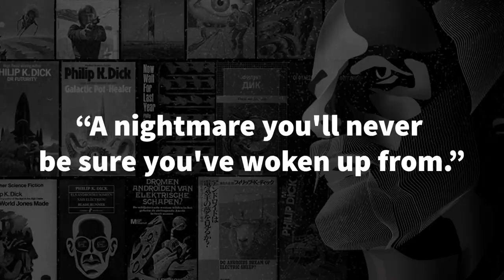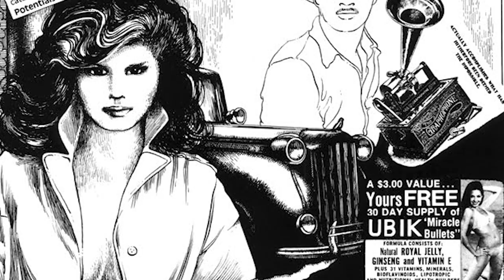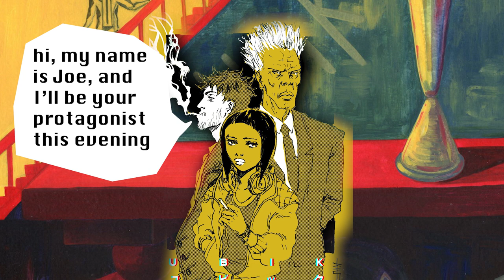UBIK by Philip K Dick || book review (spoiler free)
Hi everyone, here's my spoiler free review of Ubik, by American science fiction legend Philip K Dick.

DELPHINE DESCENDS -
But, to beat them she must play their game. She must become worse than them all.

BLACK MILK -
Prometheus has the chance to bring his wife back from the dead, but doing so will mean the destruction of Earth.Spanning time, planets and dimensions, Black Milk draws to a climactic point in a post-apocalyptic future, where humanity, stranded with no planet to call home, fights to survive against a post-human digital entity that pursues them through the depths of space.Five lives separated by aeons are inextricably linked by Prometheus’s actions:
GOODREADS:
You can follow me on Goodreads to see what I'm currently reading.